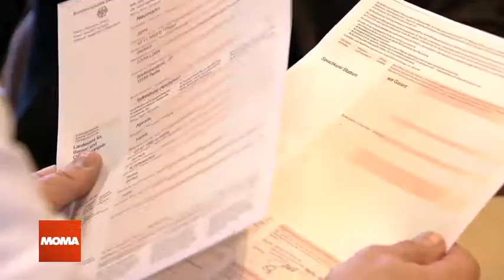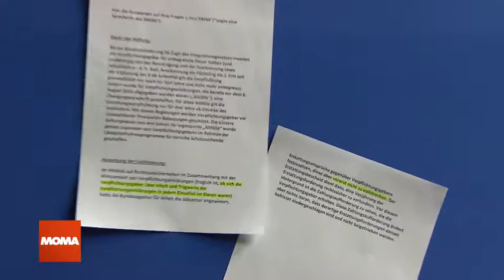Flüchtlingsbürgen * Anm.: Das Gesetzt sagt der Bürge haftet * und nicht der Steuerzahler